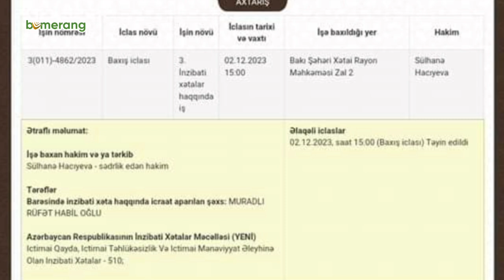Kanal 13-ün əməkdaşı Rüfət Muradlı saxlanıldı